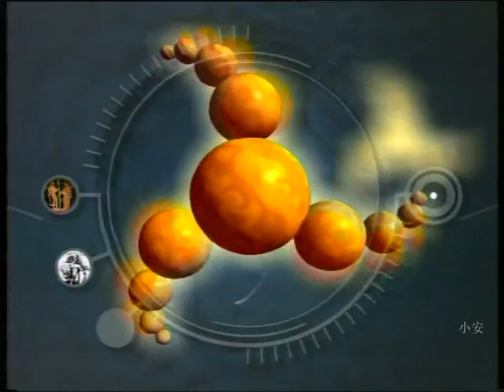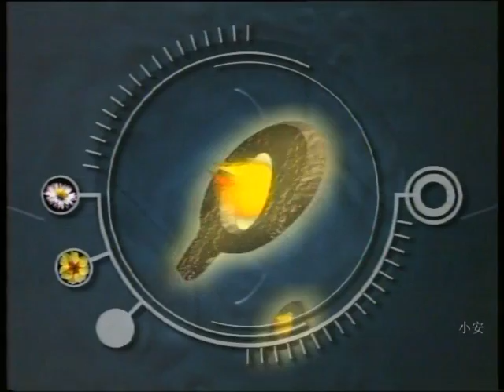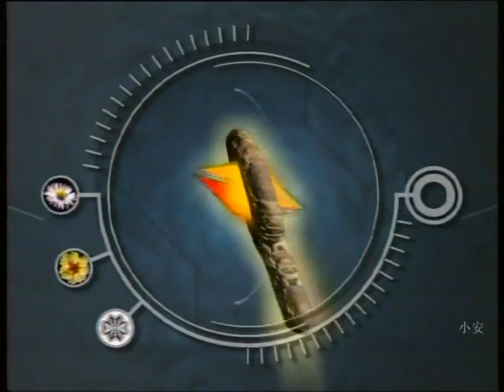Imperio - Cyberdream (1996)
1996, Música produzida na Alemanha por Norbert Reichart Vocais de Manuela Ray.
1996, Song produced in Germany by Norbert Reichart. Vocals by Manuela Ray.

Legendas opcionais / Optional subtitles:
Inglês, Português / English, Portuguese